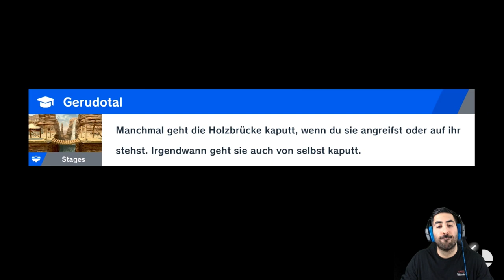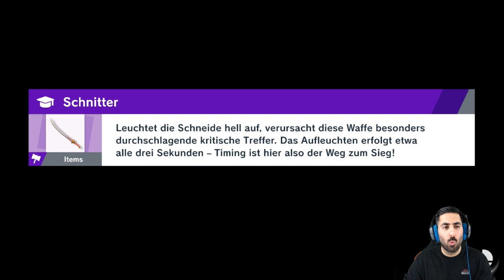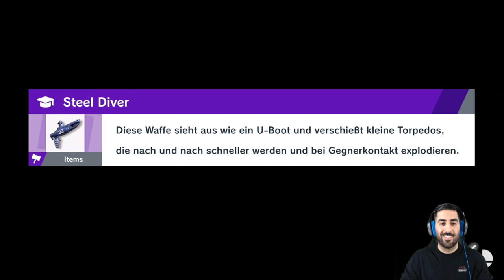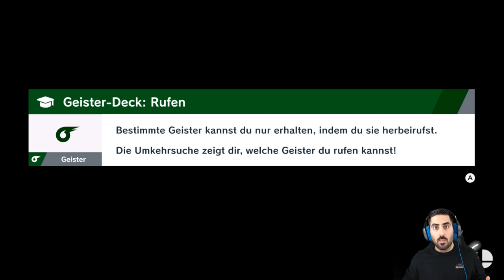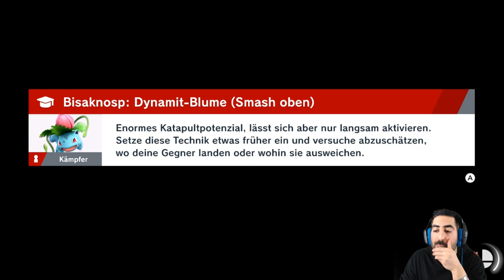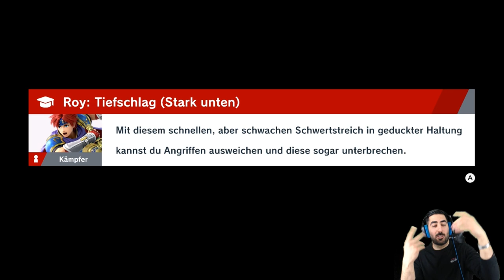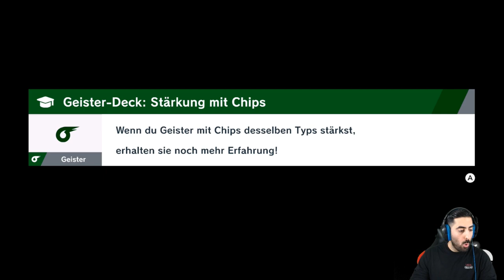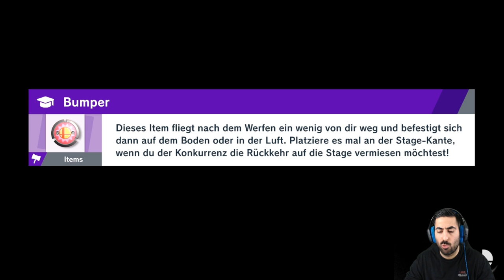Wir retten PEACH aus BOWSERS Schloss - Let's Play SUPER SMASH BROS. ULTIMATE #06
Let's Play SUPER SMASH BROS. ULTIMATE Part 06: Wir retten Peach aus Bowsers Schloss

- Mo: spontan
- Di: ab 19/20 Uhr Dokkan/Legends/Blazing
- Mi: spontan
- Do: ab 19/20 Uhr Dokkan/Legends/Blazing
- Fr: spontan
- Sa: Team Rating #50 (Uhrzeit folgt)
- So: frei